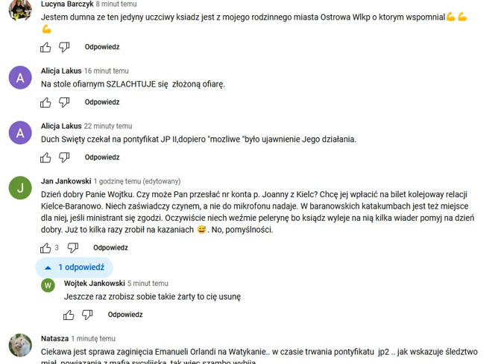Z archiwum - Brawo za komentarz! Wzywamy Esterkę z Kielc do zadośćuczynienia tego pomysłu!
Brawo za komentarz! Wzywamy Joannę z Kielc do zadośćuczynienia tego pomysłu!

Jan Jankowski
Dzień dobry Panie Wojtku. Czy może Pan przesłać nr konta p. Joanny z Kielc? Chcę jej wpłacić na bilet kolejoway relacji Kielce-Baranowo. Niech zaświadczy czynem, a nie do mikrofonu nadaje. W baranowskich katakumbach jest też miejsce dla niej, jeśli ministrant się zgodzi. Oczywiście niech weźmie pelerynę bo ksiądz wyleje na nią kilka wiader pomyj na dzień dobry. Już to kilka razy zrobił na kazaniach 😅. No, pomyślności.

 25 04 23. Szkoła Myślenia - Joanna z Kielc - Słowo jak miecz ! - KS. Michał Woźnicki !